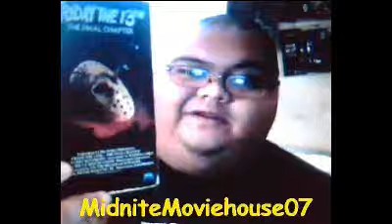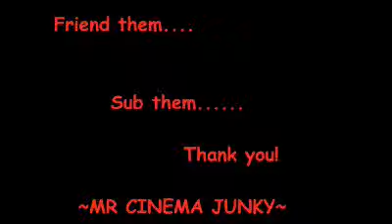MAJOR SHOUTOUTS AND THANKS!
BEAT CREATED BY SASORI PHOENIX